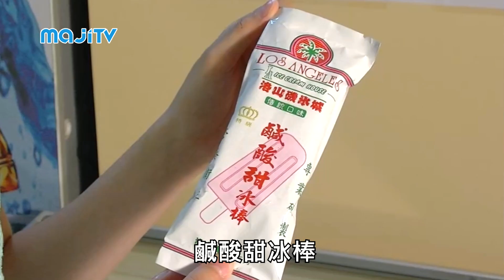[邊度有味] 雪雪雪寶島新鮮雪條 ( 21 JUNE 2013 )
天氣熱辣辣，食一條由新鮮水果製成既雪條消下暑就爽啦！
今次Snow 帶你地嚟荃灣一間樓上舖，試匀獨特口味嘅雪條同台灣潮食，快d去片啦！

LG & Samsung 智能電視用戶Smart TV App：MajiTV